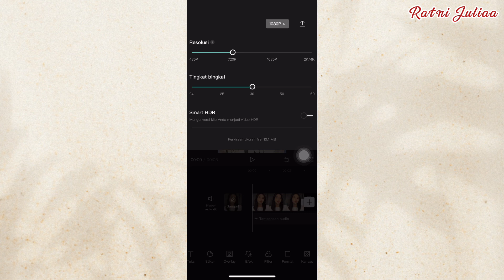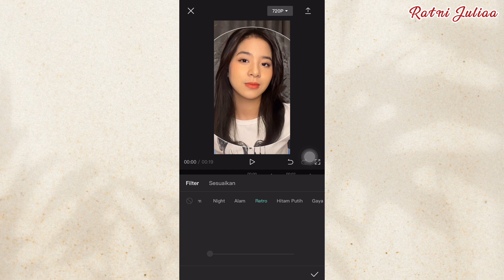CARA EDIT TREND “PELUKLAH TUBUHKU KECUP KENINGKU” - PUSAT TREND CAPCUT